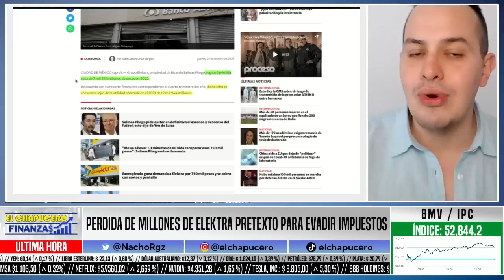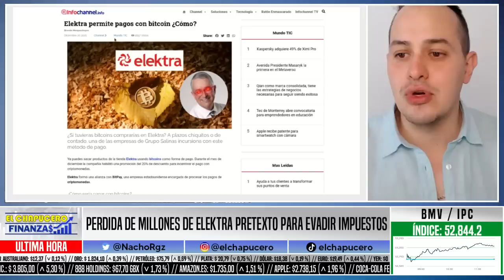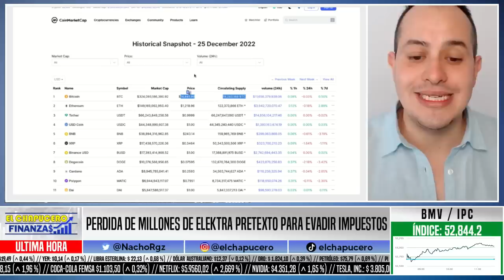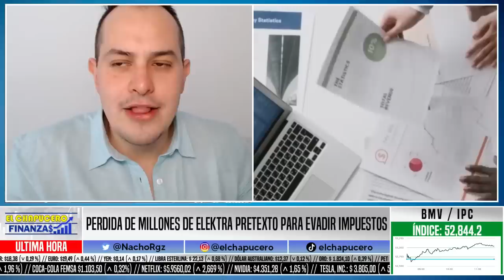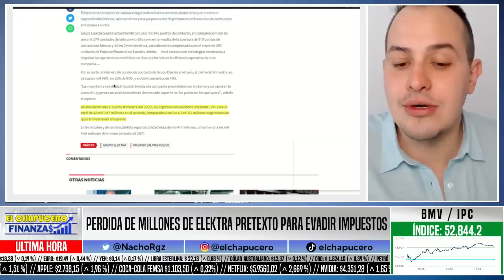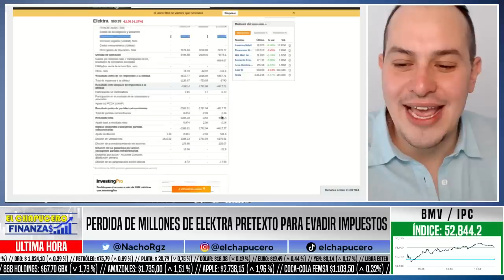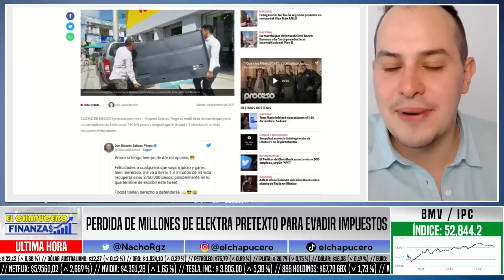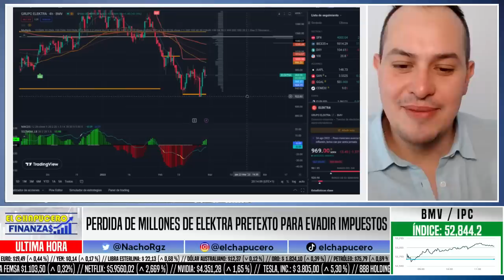FRACASÒ SALINAS PLIEGO! PIERDE MILES DE MILLONES DE SU FORTUNA